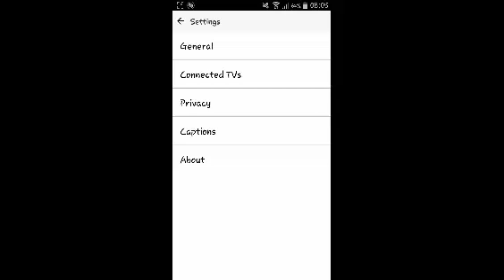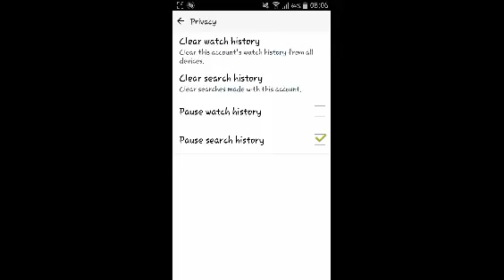Clear/Delete YouTube Search History on Android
Learn how to clear your YouTube search history using the Youtube application on your Android device.

Your Youtube application has a record of all the stuff you have been searching for on Youtube via the application.
You can clear your Youtube search history  by deleting it following the instructions in the video.

youtube clear history, delete history android, youtube history delete

Launch the Youtube app on your Android device if you haven't. Then sign in.
Go to the app menu  and navigate to the history page as illustrated in the video.
Then clear the Youtube search entries on that page.
If you want,  you can also set the Youtube application to stop recording your search history,  '